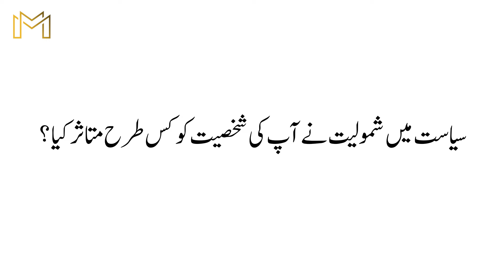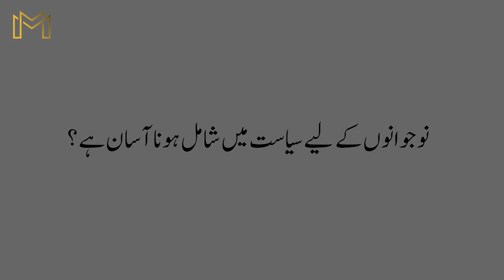کیا سیاست میں آنا صرف امیروں کا حق ہے؟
Watch Member National Assembly (MNA), Shahid Khattak in an exclusive interview with Matrix Media. Khattak shares his journey, the hardships and difficulties in becoming a politician. He is from a middle-class family and had therefore many challenges entering politics- right from social and family pressures to having scarce resources to run his election campaign.